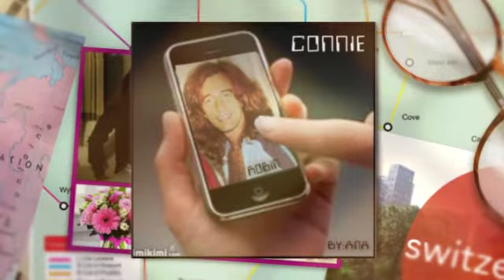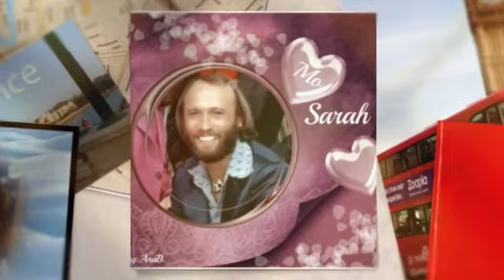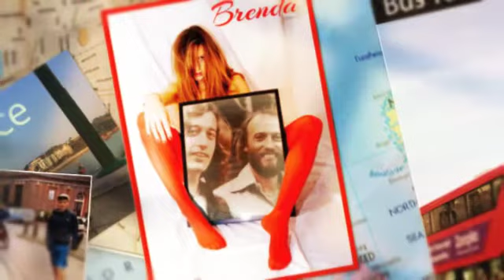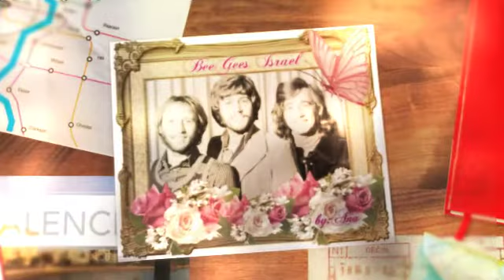Nights On Broadway by The Bee Gees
A compilation of framed pictures created for friends.